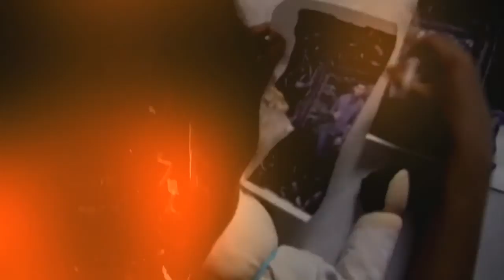MEDIA EVALUTION 1: MUSIC